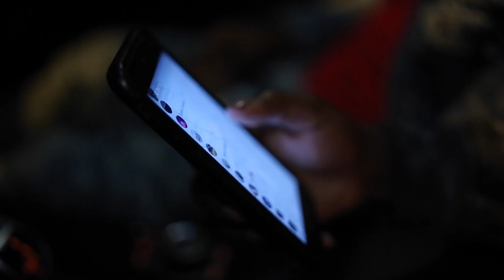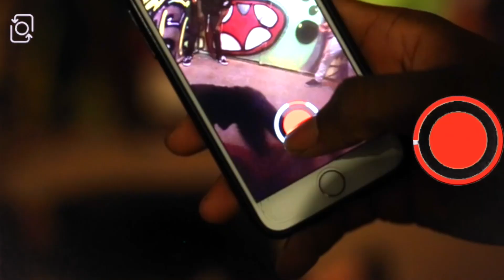Lg x Tizz x Scholar-Snappie Chappie (Official Video)